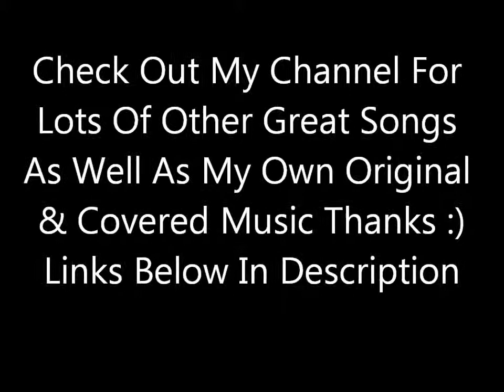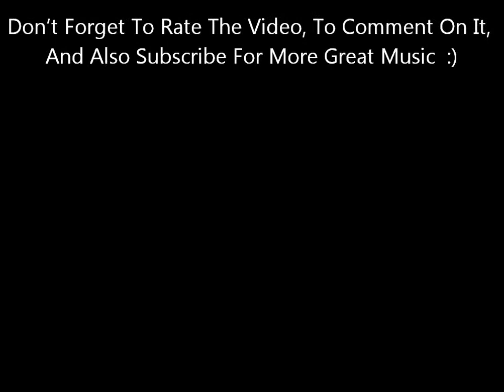Coal Mining Blues (Live) - Matt Andersen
Matt Andersen Live At St. Paul's Church In Perth Ontario!
Hope that you enjoy it! Sorry about the shaky Video!